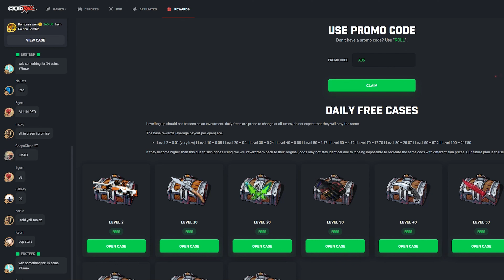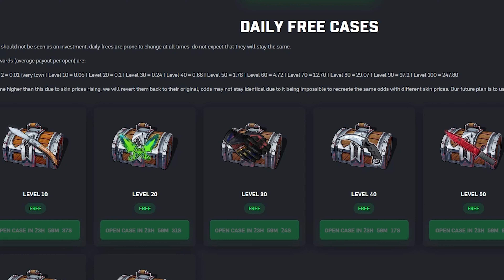Unboxing our CSGORoll Dailies! Join us as we make a comeback in CSGO Roll | Aidengambles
In this video, we're excited to unbox our CSGORoll dailies and share the thrilling experience with you. Join us as we dive into the world of CSGO Roll and showcase our latest finds. Watch now and don't miss out on the excitement!

THIS VIDEO INCLUDES PAID PROMO